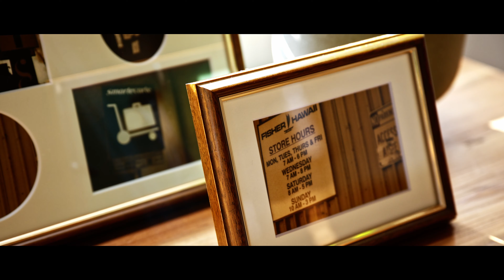【 2023 SPRING 】 新しい家具を迎えた話 Cozy comfort | Story of LIFE | CRASH GATE (クラッシュゲート)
ついさっきまでにぎやかだったリビング。
今は2 人、外で遊んでいる。
今のうちに新調したばかりのソファでちょっと一息。
まだまだ寒さは続くけれど、
少しずつ朝が心地よい季節になってきた。

ドタドタドタ、、、元気な声と足音。
我が家の愛くるしい怪獣がかえってきた。
外で遊んできた2 人へ、リクエストのレモンスカッシュ。
爽やかな香りが広がった。

ふたたび静かな時間がやってきた。
遊び疲れた怪獣くん、あっという間に夢のなか

いつものお昼寝時なら
一緒にコーヒーを飲んだりするんだけど・・・
リクライニングの心地よさか春の陽気が後押ししたのか。
ぐっすり眠る2 人がなんとも微笑ましい。

2023年春のスタイリングは新作の直営店限定リクライニングソファ、グリードを使用したクラッシュゲート王道のヴィンテージスタイル。野暮ったいイメージを持つリクライニングソファのイメージを払拭したクラッシュらしいデザインは、部屋のムード、心地よさ、快適さどれも妥協したくない方におすすめしたいソファです。

  [特設ページ]
2023  Spring 「 Cozy comfort 」

過去のアーカイブ

 クラッシュゲート公式通販サイト

クラッシュプロジェクトの公式/法人向けサイト

クラッシュゲート公式通販アカウント

クラッシュプロジェクトの公式/法人向けアカウント